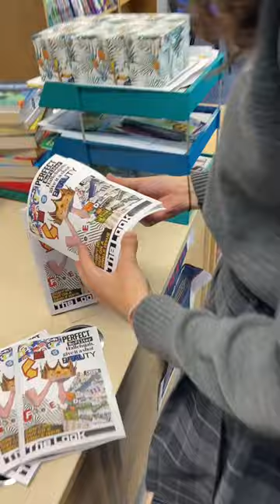Culture Clubs: Goldington Academy Zine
Culture Clubs is a pilot project that aims to raise the creative career aspirations for students between years 9-11. In partnership with the University of Bedfordshire, we are working with Goldington Academy, Mark Rutherford and Oak Bank School to develop young people’s skills in creative subjects and increase their awareness of pathways into the cultural sector.

Students from Goldington Academy worked with local illustrator Katie Allen and local poet Anthea Davis-Barcley to create a zine. This project gave students an insight into careers in creative writing, marketing, publishing, graphic design, and illustration.